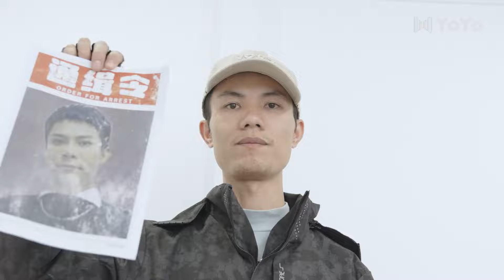What's Wrong with Wei? EP10 | ED boy was involved in a serious assault case! | ENG SUB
Drama Name: What's Wrong with Wei
Genres: Romance, Comedy, Suspense
Episodes: 10